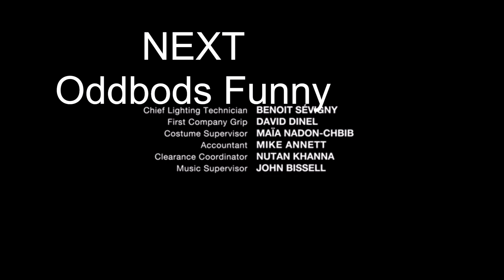Whale/Foxxhole Productions/Fox Entertainment/Sony Pictures Television Studios (2023)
Source: Episode 2 of Season 1 to Alert: Missing Persons Unit